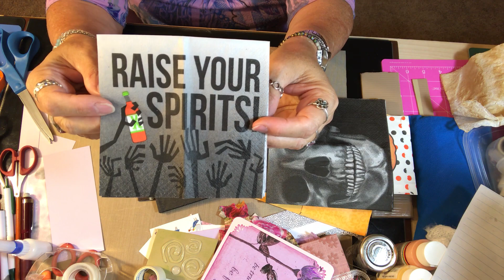Happy Mail!! Thanks Tracey!!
What an awesome surprise, Tracey. Thank you so very much! I love everything!